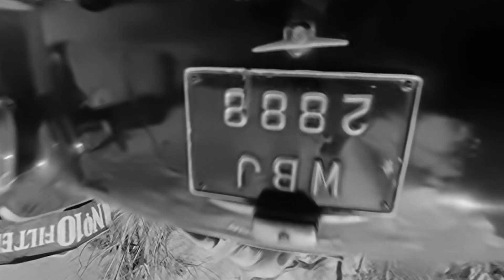পরিবারের জন্য নিজের সুখ বিসর্জন | Movie Scene | Kabita | Mala Sinha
Watch the Dramatic Scene "পরিবারের জন্য নিজের সুখ বিসর্জন" from Bengali full movie "Kabita" on YouTube.The Bengali Film "Kabita" was released in the year "1977". Directed by Jung Bahadur Rana, starring Kamal Haasan, Ranjit Mallick, Mala Sinha, Sandhya Roy, Prema Narayan, Mahua Raychowdhury, Samit Bhanja & Others.

Movie : Kabita
Language : Bengali
Genre : Drama, Romance
Director : Jung Bahadur Rana
Music Director : Salil Chowdhury
Lyricist : Salil Chowdhury
Playback : Lata Mangeshkar, Kishore Kumar, Manna Dey, Sabita Chowdhury
Release : 1977
Star Cast : Kamal Haasan, Ranjit Mallick, Mala Sinha, Sandhya Roy, Prema Narayan, Mahua Raychowdhury, Samit Bhanja, Tun Tun, Urmila Bhatt, Gita Dey, Samita Biswas, Sulata Chowdhury, Chandrima Bhaduri, Sangita Sharma, Meena Mukherjee, Bikash Roy, Anil Chatterjee, Satindra Bhattacharya, Debnath Chatterjee, Bimal Deb, Kamu Mukherjee, Bankim Ghosh, Khudiram Bhattacharya

Synopsis:::
Kabita stayed in Kolkata with her mother, three sisters, and her brother’s family. She is the only earning member among them. All her family members as well as office colleague thought her as a proud, arrogant and very angry woman. She had a lover and his name was Tilok. Kabita could not confess her love because of their family situation. Her brother was a complete alcoholic. She put her every effort to make her family members happy. As a result, Kabita could not say anything when her widow sister who got married to Tilak. Later Kabita came to know that her boss wanted to marry her. In the meantime, Satyen tried hard to change himself and got a job in a restaurant. On the day of marriage, Satyen faced an accident and died. Kabita come to know everything and put her sister in the position of groom. The very next day Kabita started the same old routine and joined her old job to protect her family from all sorts of crisis.